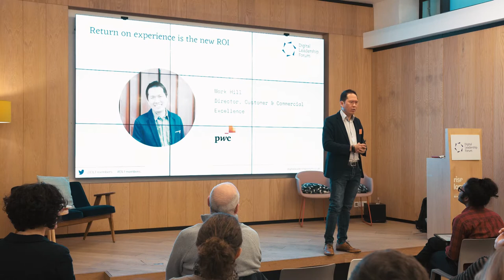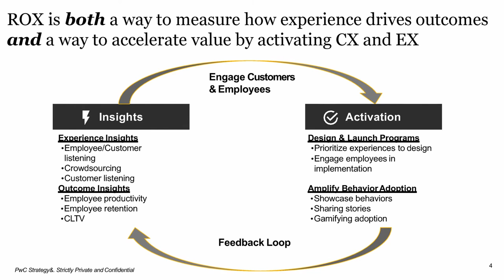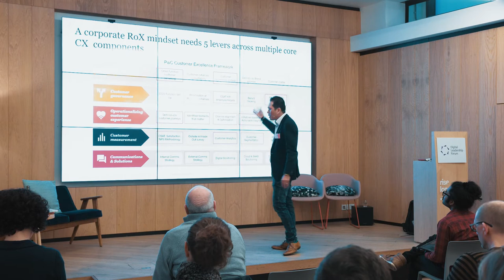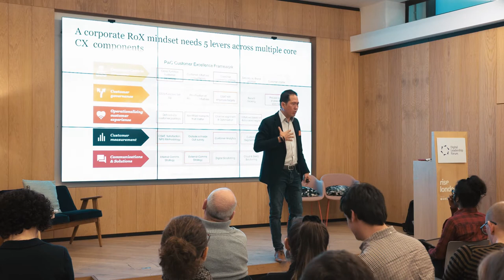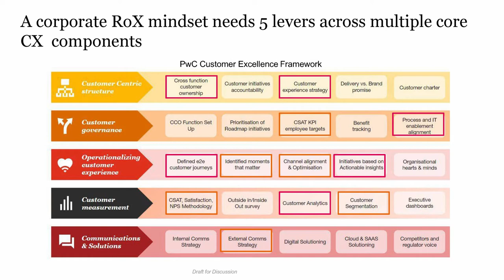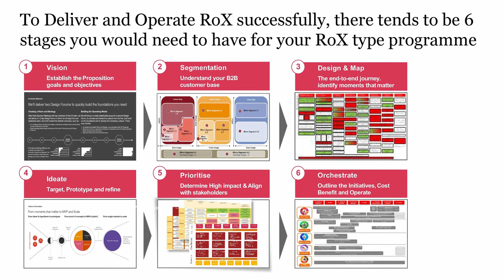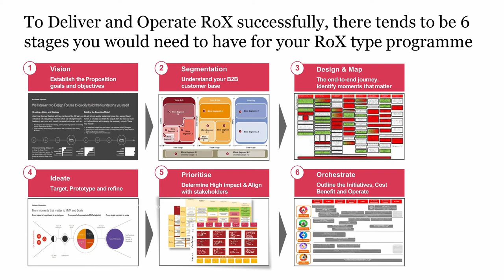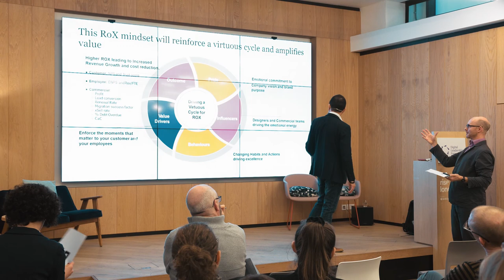PwC: Delivering Return on Experience with Mark Hill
PwC's Director of Customer & Commercial Excellence explains how RoX is both a way to measure how experience drives outcomes and a way to accelerate value by activating Customer & Employee Experience.

Mark joined the Digital Leadership Forum's session on Transforming Your Customer Experience Journeys hosted by Barclays in London.
The Digital Leadership Forum is a community of innovative digital leaders from world-leading organisations including Dell Technologies, Barclays, Unilever, Slack, Lloyds Banking Group, GSK, BT, Freshfields, EDF Energy…

We help our members to innovate and grow in the digital age. We do this by designing and running highly interactive, collaborative and inspiring sessions where our members can share experiences and gain valuable insights to help support their digital strategies.

We tackle a range of core strategic business issues including digital transformation, artificial intelligence and automation, digital marketing strategies; the future of work, and diversity in the workplace.

We look forward to welcoming you to a session soon.